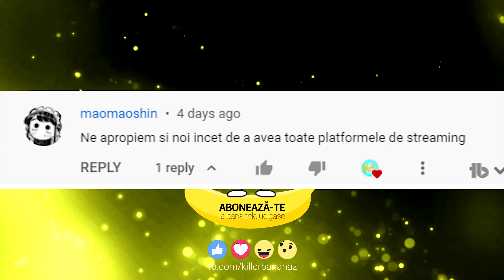CE MAI STIM DESPRE GTA 6?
Azi va zic ce mai stim despre GTA 6.
BITCOIN: 144VTKZTFnRFHHHzePXiUB5fc41UthwVZQ
💻 Componente PC:
RAM: Memorie HyperX FURY Black 8GB, DDR3
Procesor: Intel® Core™ i5
Placa video: GeForce® GTX 1060 3GB GDDR5
Placa de baza: Placa de baza ACER H81H3-AD DDR3
SSD: ADATA 120GB
HDD: HDD Seagate BarraCuda 500GB
Sursa: Floston FL500 Extra, 500W
Carcasa: Floston Turbo Red, 2x ventilatoare LED Red
Sistem operare: Windows 10 Home 10 64-bit
Scaun: Dr.Shield Air Force, King Size
Camera Stream: Logitech C922 HD Pro Stream HD 1080p
Microfon: AT2020USB+
Monitor: LED IPS Dell 24", Full HD
Tastatura: Razer BlackWidow 2019
Mouse: Logitech G102 Lightsync, 8000 dpi
MULTUMESC MULT PENTRU SUSTINERE: McChickenScouts, John Hatz, Burgărul Cu Teorii, ChristianPKB, Sevena, Cosmin Frunza, Cristina Simion, Bogdan PTQ, Diana Creanga